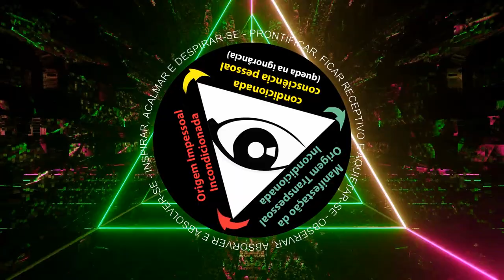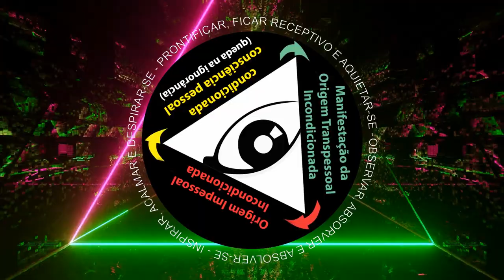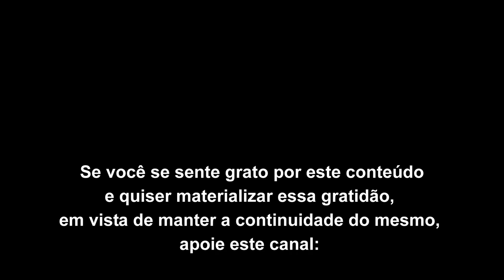O politicamente correto é a negação do amor